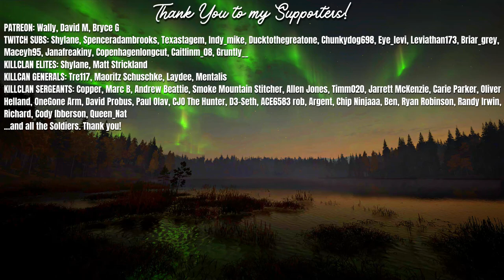More RARE Brown Bears?! Blonde & Spirit Brown Bears in Revontuli Coast! Call of the Wild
Today in theHunter Call of the Wild Revontuli Coast Early Access we do some duck hunting, shoot some Moose and find a Blonde & Spirit Brown Bear!